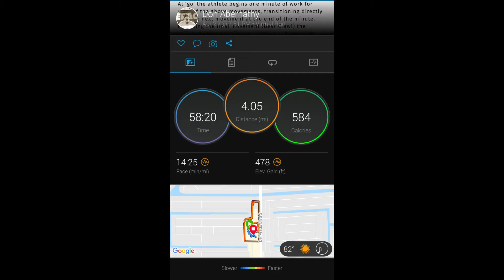Savage Anywhere Cobra Compete EP 11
The last two workouts I needed to complete my month long VR Exercise / training regiment for my next savage race.

42 Year old dad trains for his next OCR Race